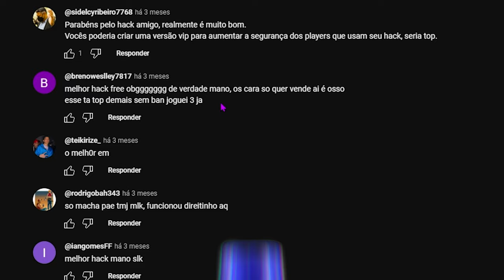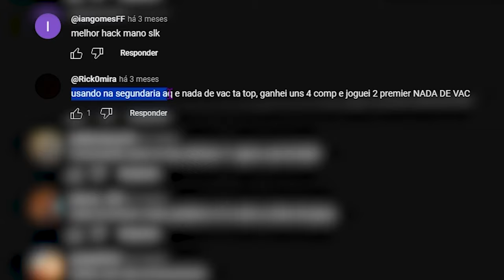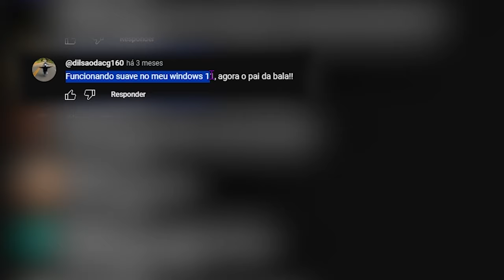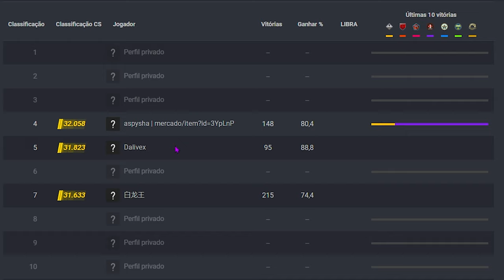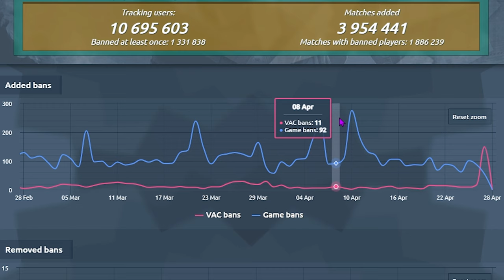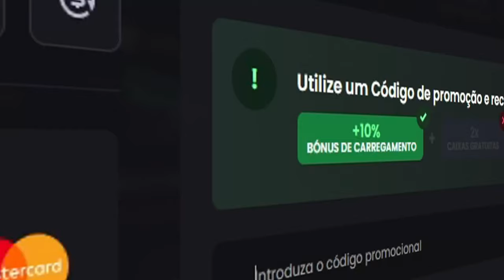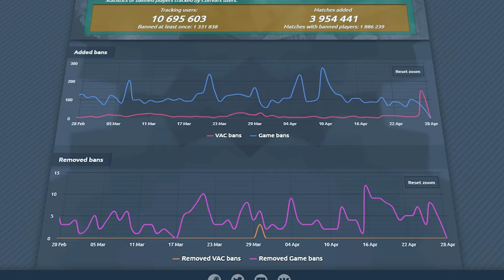Baixe agora.. HACK GRÁTIS pro CS2 que não da BAN (Não faça isso..)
Hoje vamos fala sobre você baixa o cs2 e..